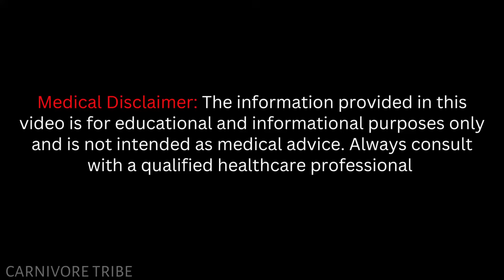Trillion Dollar Industry Is Built on a Lie – Professor Bart Kay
Bart Kay is a professor in cardiovascular and respiratory physiology, exercise physiology, nutrition, research methods, and statistics. Bart has published a number of peer reviewed research and review articles, as well as book chapters. External consultancies include the NZ All Blacks, the NRL, and both NZ and Australian Defense Forces.

Video Credits;  @zerocarb

Note :
This video was created with the aim to educate its audience. Please consult your healthcare provide